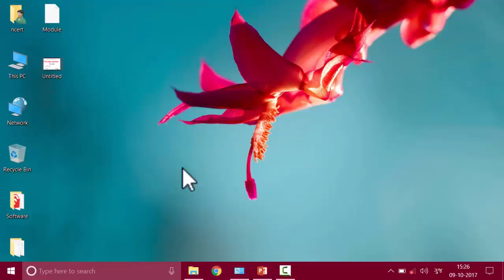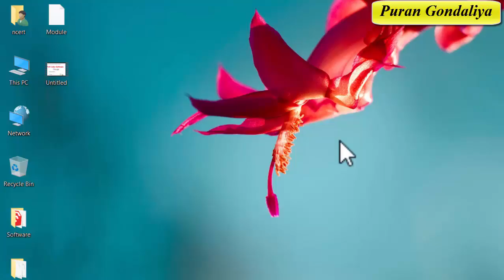Windows 10 Part.4 | How to Uninstall or Remove Programs/Apps on Windows 10 [Gujarati]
How to Uninstall or Remove/Delete any Software from your Pc Gujarati
આપના કમ્પ્યૂટર કે લેપટોપમાંથી એકદમ આસાનીથી આપ કોઈ પણ સોફ્ટવેરને અનઇન્સ્ટોલ /રીમુવ કરી શકો છો. કેવી રીતે અનઇન્સ્ટોલ કરશો ? જુઓ આ સ્ટેપ બાય સ્ટેપ પ્રેક્ટીકલ ગુજરાતીમાં માહિતી સાથે વિડીયો
Created By : Puran Gondaliya,Porbandar
મારા વિષયવાર તમામ વિડીયો જોવા માટે નીચે આપેલ લિન્ક પર ક્લિક કરો